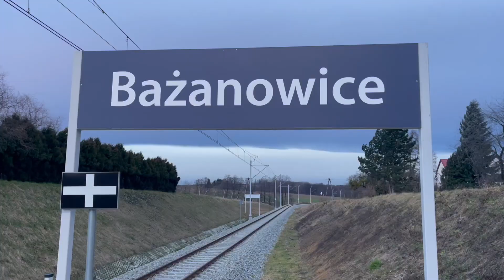Wyjątkowa Lokomotywa Na Śląsku — EP05-23 — "ZIMA'23 - pociągiem ku przygodzie!"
W filmie przejazdy pociągu turystycznego zorganizowanego przez TurKol. Pociąg składał się z lokomotywy EP05-23 "Czesio" oraz 4 oliwkowych wagonów i przemierzał śląskie linie kolejowe. Pierwszego dnia trasa przebiegała głównie przez GOP, a dnia następnego przez Wisłę, Cieszyn, Bielsko-Biała, czy Żywiec.
W filmie możecie zobaczyć m.in.: Jezioro Żywieckie, świeżo wyremontowany wiadukt w Wiśle, most  nad Białą Przemszą, czy Trzebinie w zachodzącym słońcu.